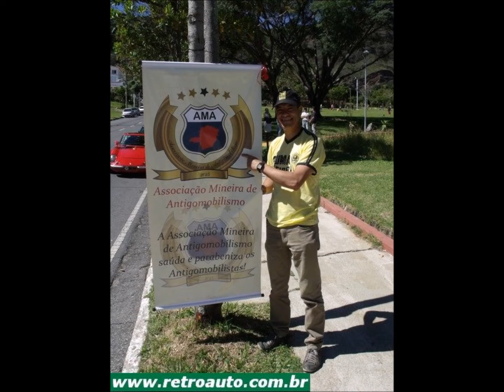Clube do Puma MG - Praça do Papa - 02/04/2017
Agradecimento a todos os Pumeiros e Carros Antigos.

Músicas:
"Go Ahead Blues" e
"City Wolves"
 Doctor Ray Band

Praça do Papa
Belo Horizonte
02 de Abril de 2017